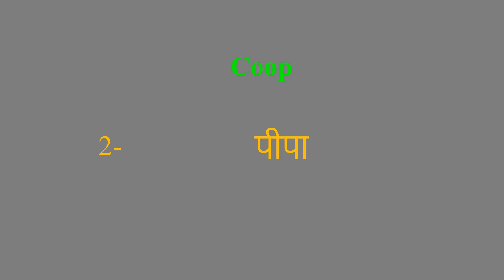Coop meaning in Hindi | Coop ka kya matlab hota hai | daily use English words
इस वीडियो में आप Coop का हिंदी में मतलब समझेंगे और साथ में Coop  का pronunciation भी सीखेंगें यानि की आप Coop के अर्थ के साथ साथ ये भी सीखेंगें की Coop को कैसे बोले या Coop को बोलने का सही तरीका क्या है

Let’s learn Hindi Meaning of Coop

Coop meaning in english

Coop Meaning in Hindi हिंदी में मतलब

Hindi Translation of Coop

Coop Meaning in Hindi Coop का मतलब हिंदी में

Coop Meaning in Hindi, Definition of Coop in Hindi

Coop Meaning Hindi Matlab Kya Hai Translate

Coop का हिंदी क्या होता है

Coop meaning in Hindi and English Coop का अर्थ हिंदी एवं अंग्रेजी में Coop definition in Hindi and English, Coop की परिभाषा हिंदी एवं अंग्रेजी में, Coop का मतलब, Coop माने क्या, Coop mane kya, Coop  ka matlab This video is showing answer of Coop  What is meaning of Coop in Hindi? इस video पर प्रश्न  Coop का मतलब हिंदी में क्या होता है? का उत्तर दिया गया है|, This video is showing answer of Coop What is meaning of Coop in English  इस पेज पर प्रश्न  Coop का मतलब अंग्रेजी में क्या होता है का उत्तर दिया गया है

pronunciation of Coop
English pronunciation of Coop
how to pronounce Coop